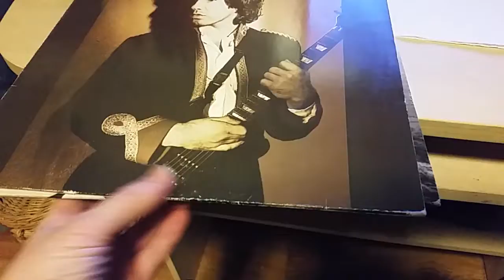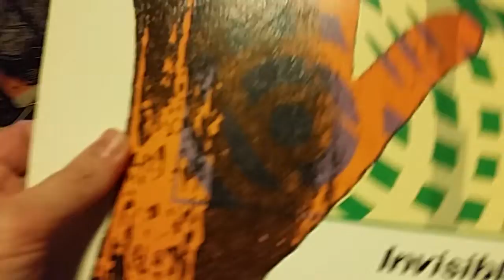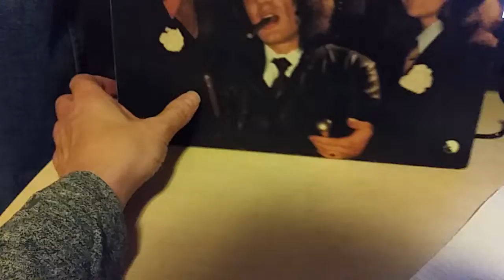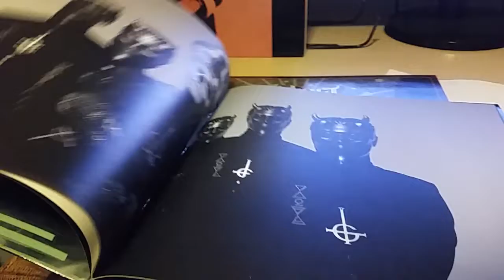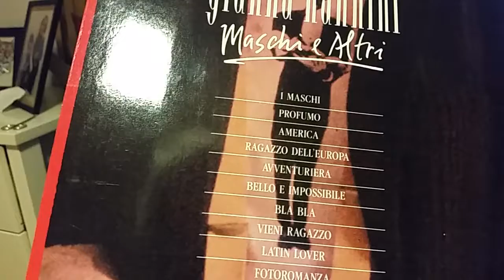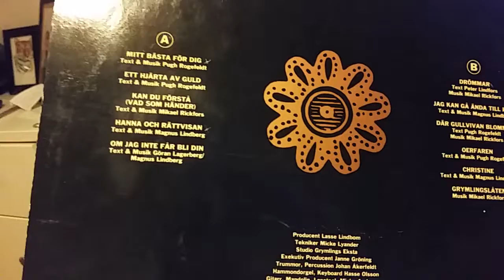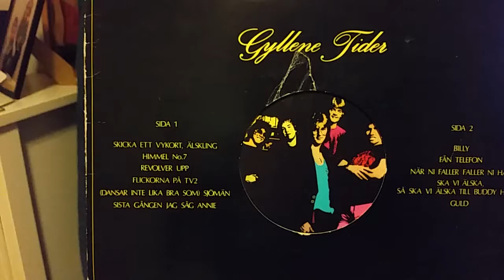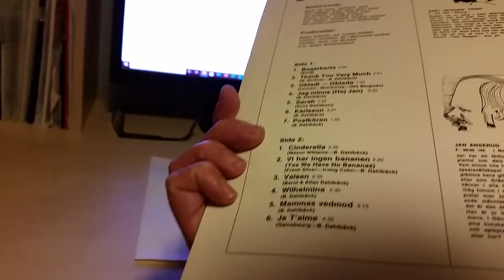Bästa Vinylskivorna I Min Samling Med Bokstaven G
mina bästa vinylplattor som börjar med bokstaven G